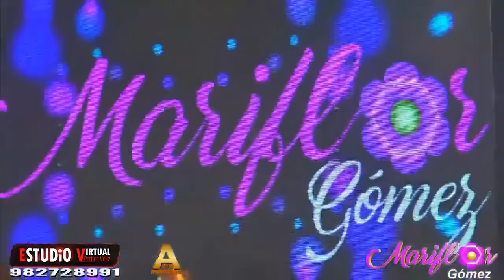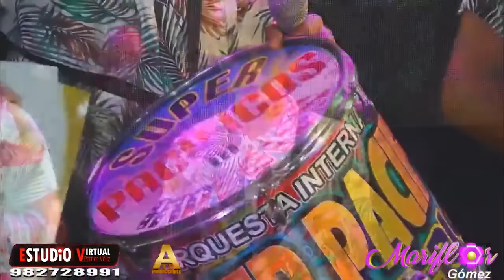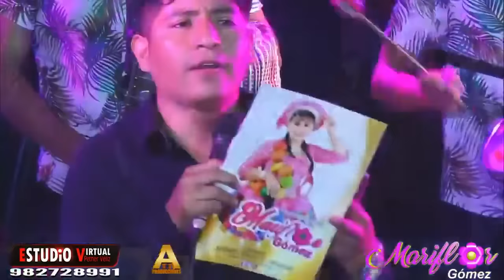Mariflor Gomez Concierto Virtual despidiendo a Tayta Shanty 2020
Marco musical Orquesta Internacional Super Pacíficos de América
Sentido concierto virtual de la Cantautora del Amor Mariflor Gomez "Despedida de Tayta Shanti 20220".

MARIFLOR GOMEZ "La cantautora del Amor"